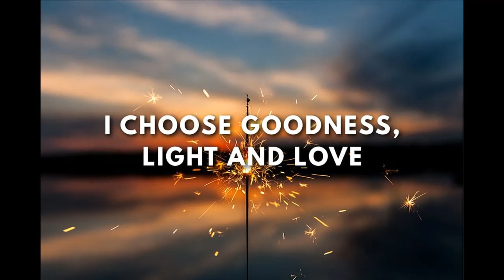Mesajul lui Ashtar din 06 Octombrie 2019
Mesaj pentru toți cei care vor sa se schimbe din interior către exterior ajutându-se in primul rind pe ei dar și pe Mama Pămînt

Canalul Ashtar a fost special creat cu ajutorul unor conștiințe superioare(Ashtar, Sananda, Maria Magdalena, Măicuța Domnului) cu scopul de a ușura navigarea oamenilor prin aceste vremuri tulburi in care trăim
Ashtar este o constiinta superioară care  are ca misiune principala salvarea planetei pămant și ridicarea ei intr-o noua frecventa, frecventa specifica dimensiunii a cincea. Misiunea lui este de a ajuta planeta și locuitorii ei sa se mute intr-o noua dimensiune total diferită de dimensiunea a treia in care marea majoritate a oamenilor trăiesc. La ora actuala Mama Pămînt și o parte din locuitorii ei au trecut deja in dimensiunea a cincea
Ashtar este Comandamentul Flotei Galactice care se ocupa de tot ce se întîmplă pe pămînt
Lucrează împreuna cu Lord Sananda care este aspectul superior a lui Iisus Christos. Împreuna cu Iisus Christos (Lord Sananda) ei se ocupa de implementarea conștiinței Christice și respectiv a dragostei necondiționate pe pămînt
Nava principala de pe care se implementeaza totul pentru pămînt și pe care locuiește Lord Ashtar se numește “Noul Ierusalim”

Numele meu este Codrina Oana și sunt de profesie medic stomatolog.
Experiențele prin care am trecut in ultimii 9 ani mi-au arătat ca exista ceva mai presus decit noi, o constiinta superioară care odată descoperită îți poate schimba viața fundamental, profund și înălțător. Astfel, ”nopțile negre ale sufletului” precum și încercările vieții devin mai ușoare, mai suportabile și mult mai ușor de depășit. De îndată ce reușim sa privim viața proprie dintr-o perspectiva superioară, drumul vieții noastre se rearanjează și viața însăși începe sa devină mult mai ușor de înțeles și de abordat.
Problemele mari de sănătate pe care le-am avut de-a lungul timpului, am reușit sa le rezolv îmbinând tratamentul medical prescris de doctori și cu sesiuni de vindecare oferite de conștiințele superioare cu care lucrez acum (Iisus, Maria Magdalena, Ashtar, Măicuța Domnului, Arhanghelii Rafael și Mihail). Rezultatele au fost formidabile.

SERVICIILE MELE
Generalitati:
Este important sa aveti 18 ani împliniți avind in vedere ca vorbim aici de decizii de viața.
Îmi rezerv de asemenea dreptul de a refuza servicii care contravin etic
Pentru toate tipurile de sesiuni vom lua legătura pe Skype
Forma de plata acceptata este PayPal sau plata cu cardul online prin intermediul PayPal
Comunicarea se va face pe email mai intii pentru a stabili tipul de sesiune pe care îl doriți și pentru a stabili ora și ziua intilnirii pe Skype

1) Sesiune de vindecare (healing)
In aceasta sesiune de o ora sau chiar mai mult ofer ajutor pentru ameliorarea și rezolvarea unor probleme de sănătate dar și înțelegerea cauzelor care au dus la apariția bolii in corp
Pret - 260 RON sau 52.90 EUR
Atunci cind alegeți aceasta varianta va rog precizați in email problema de sănătate pe care o aveți și ce tratament urmați

2) Sesiune online de dezvoltare personală
Consta dintr-un dialog in care in decursul unei jumătăți de ora se aduc in discuție situații, neclarități din viața de zi cu zi in care ai nevoie de o ghidare din perspectiva spirituală. Este o ședința in care poți primi repere importante.
Durata ședinței 30 min
Pret - 126 RON sau 25.64 EUR

3) Sesiuni de însoțire spirituală (Coaching) care durează o ora pentru cei care trec prin simptome ale ascensiunii și “noaptea neagră a sufletului” neînțelegând de ce viața lor se schimba brusc și de ce simt in corpul fizic tot felul de lucruri neplăcute deși analizele lor de singe sunt bune in general
Pret - 200 RON sau 40.69 EUR

4) Lucrul cu copii speciali (indigo, cristal, curcubeu) care au împlinit 15 ani și care văd energiile, simt schimbările planetei și au nevoie de un dialog cu o persoana care vede și simte asemenea lor și care le poate explica cu ușurintă ceea ce văd și simt.

Donațiile sunt apreciate ... „Cel care dă, primește”

sau pentru cei ce nu au cont PayPal folosind linkul de mai jos veti putea face donatia direct cu cardul